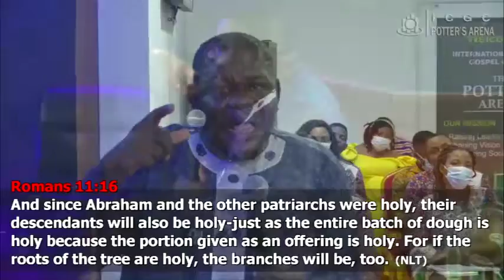ROOT CAUSE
ICGC POTTER'S ARENA